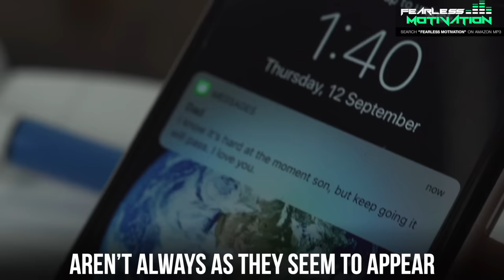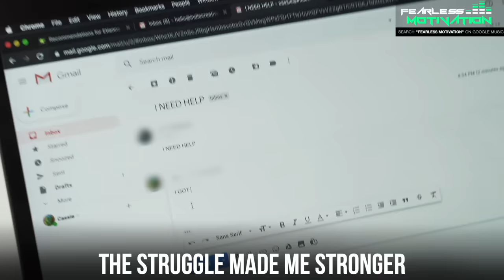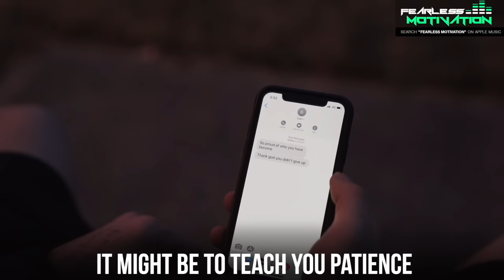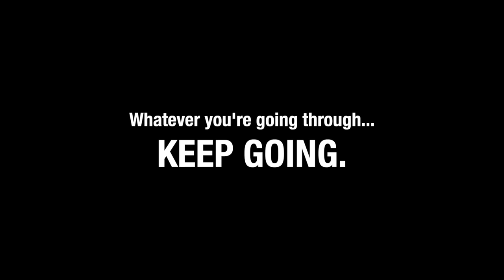Struggle Made Me Stronger (Official Music Video) Fearless Motivation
CAST:
Hugh Martin (young kid)
Josiah Van Stolk (Teenager)